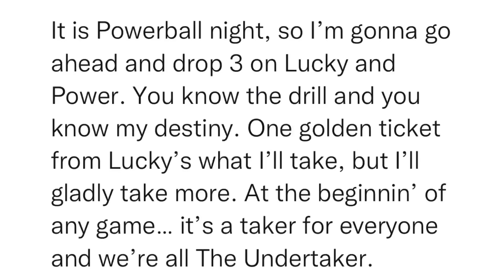SitRep689 | 7 June, 2023, 19:09